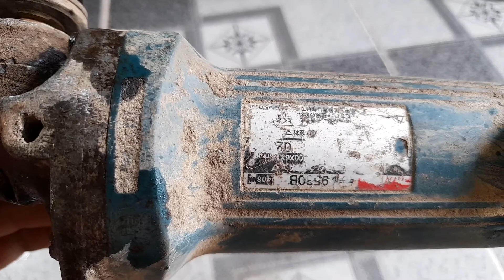Mài góc makita, restore original makita grinder✔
➖Kênh Quốc Thắng DIY Xin Chào Khán Giã Đã Ghé Ủn Kênh✔
➖Video Này Mình Review Cách Tháo Máy Mài Góc Makita Bị Bỏ Rơi Lâu Ngày Không Được Sử Dụng  Hôm Nay Mình Làm Mới, Điện 100Vol Qua ViDeo Này Các Bạn Có Thể Thao Tác Tại Nhà✔
➖Nếu Có Gì Sơ Suất Mong Các Bạn Thông Cảm.✔
➖Video Tiếp Theo Mình Sẽ Cố Gắng Hoàn Thiện Ngày Một Tốt Hơn✔
🔐🔧🔧🔧🛠🛠🛠⚒⚒⚒🗜🗜🗜🗜🔨🗝🗝🗝🗝🧲🧲🧲🧲🔬🔬🔬🔭🔭🔭🖇🖇🖇🖇🖇🖇@QUỐC THẮNG DIY